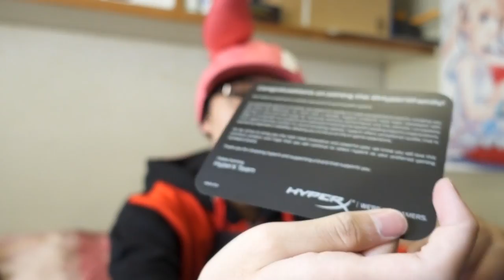HyperX Sent Me Another Gift... 🎁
HUGE thanks to HyperX for helping a homie out so much 🙏
Check out their a e s t h e t i c stuff

For those wondering my BO4 sensitivity,
it's 800 dpi x4.50 in-game (Very close to my OW settings)
That's all right...? Is there anything else you guys want to know lol

∥ Music
ASAKI - FR
Medda - you're always there...
WITHOUT YOU
I'm here
Lucky Star OST
Avicii - Without You

∥ Outro
lonely moon (moo edit)